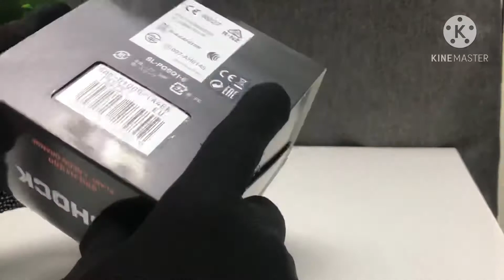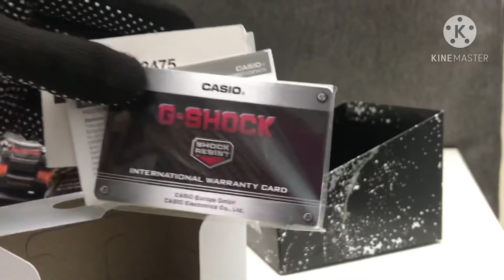Gshock Unboxing: GBDH1000-1a4 Euro Set